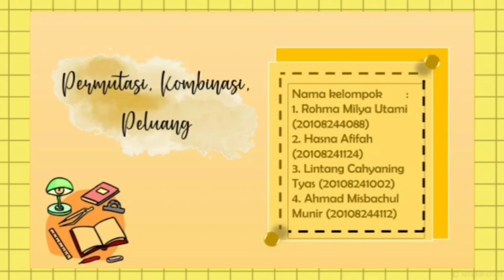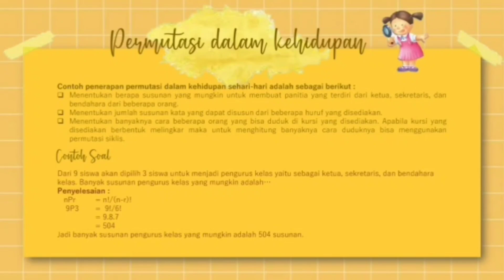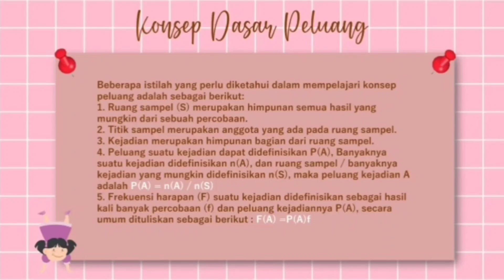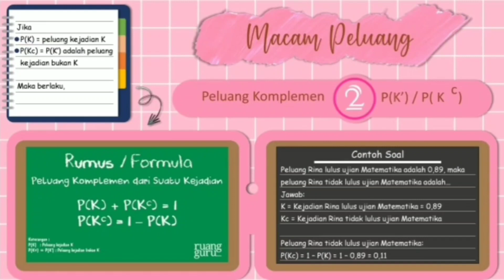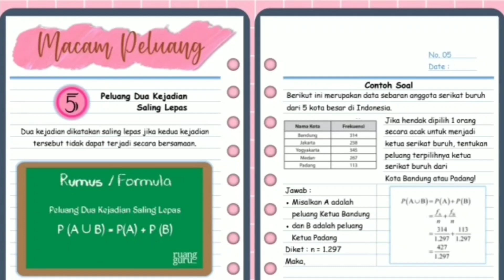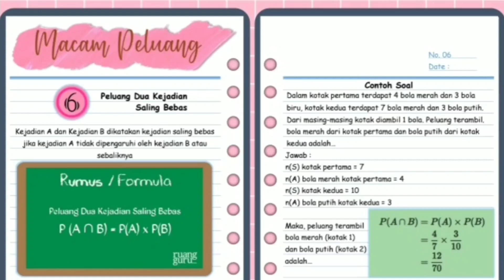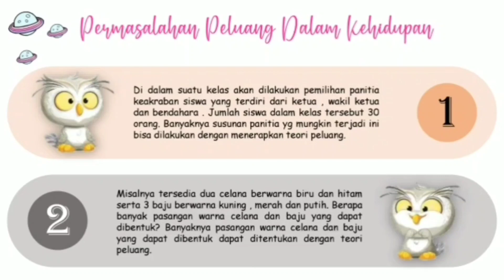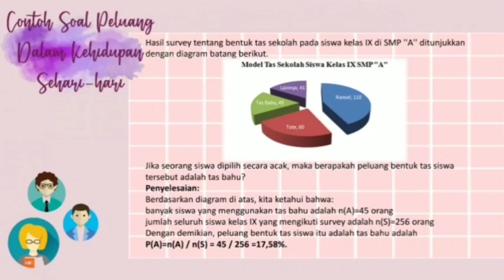Konsep Dasar Matematika: Counting Problems and Probability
Video ini dibuat oleh mahasiswa PGSD kelompok 5 angkatan 2020 semester 1 terkait perkuliahan Konsep dasar matematika SD.

Semoga bermanfaat
Guru Membagi